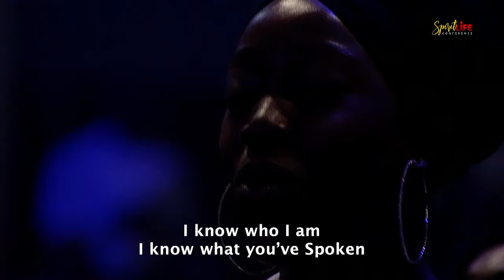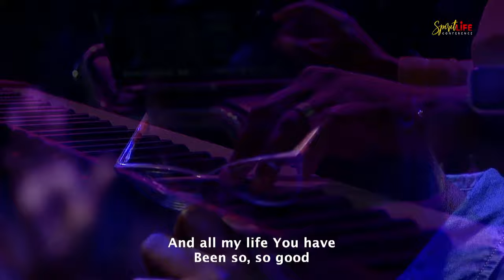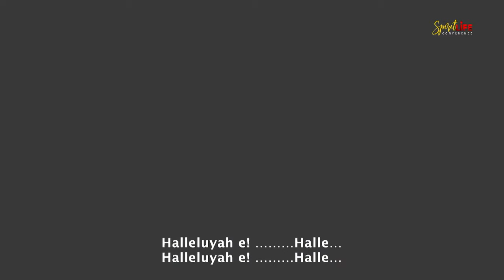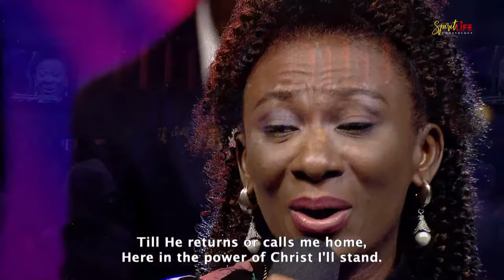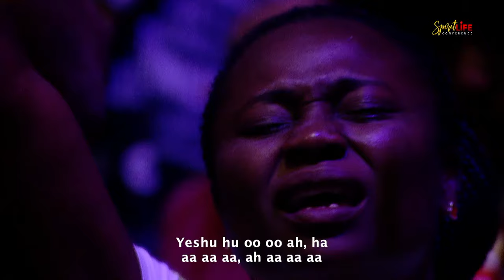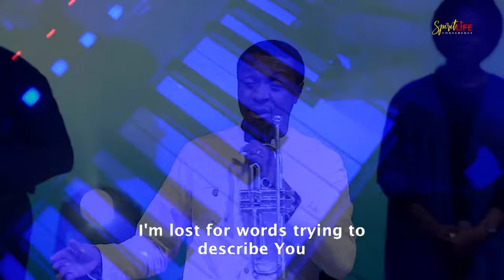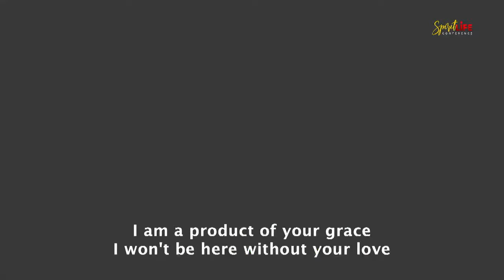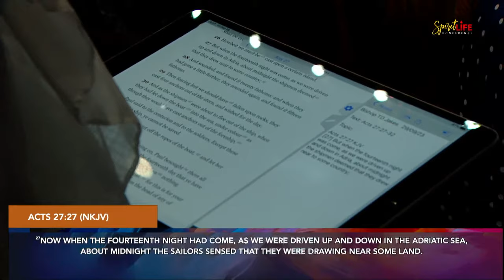House On The Rock Live Stream | SLC 2023 | DAY 2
Download Messages:
Sections:
00:00:00 – Welcome To Church
00:04:25 – Opening Prayer
00:05:17 – Praise
00:24:24 – Worship
00:46:49 – Praise ll
01:13:10 – Worship ll
01:43:13 – Transition and Intro to Conference Recap
01:45:29 – Conference Recap
01:50:31 – Special Ministration
02:14:28 – Housekeeping - Special Greetings, Announcements & Intro to Guest Speaker
02:20:09 – Guest Speaker (Bishop T.D Jakes)
02:32:25 – Bible Reading
02:43:25 – Message
03:49:42 – Prayer
04:07:12 – Offertory
04:12:56 – Benediction